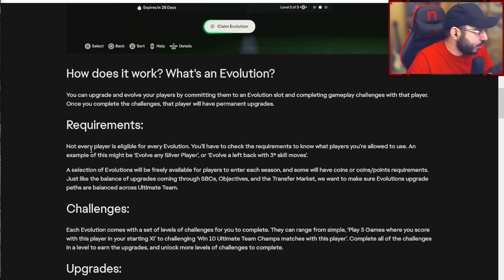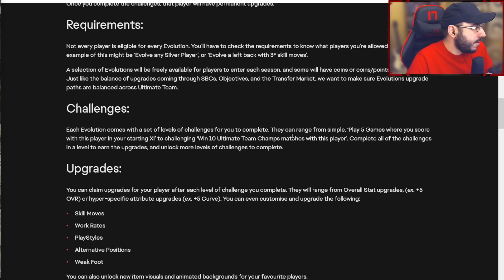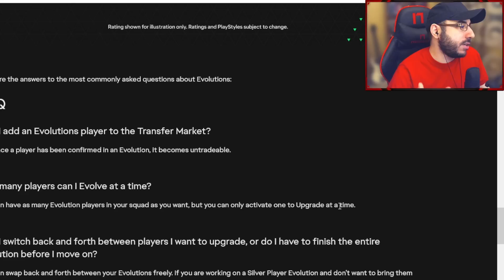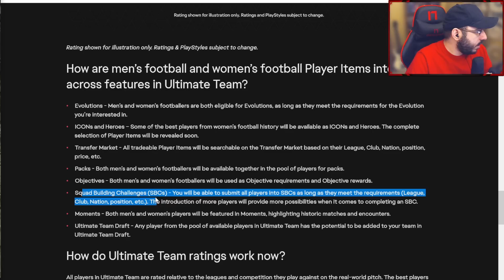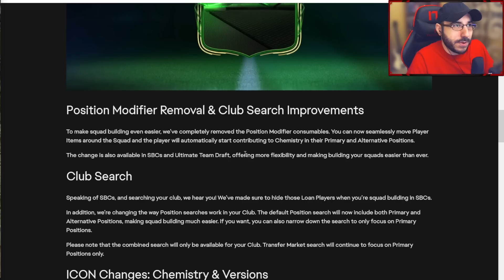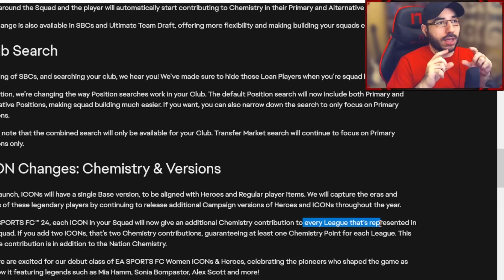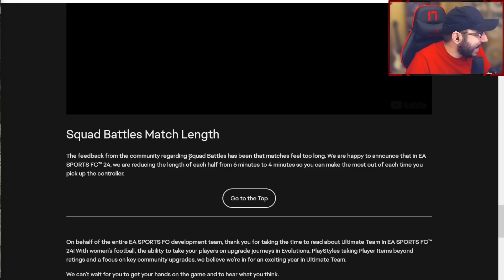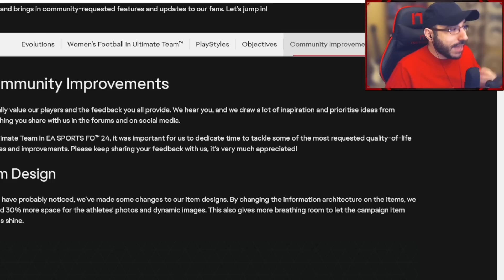ΜΕΙΩΣΑΝ τον χρόνο στα Squad Battles! 😮 ΠΛΗΡΗΣ Ανάλυση EA SPORTS FC 24 Ultimate Team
Καθημερινά premium FIFA 23 videos.